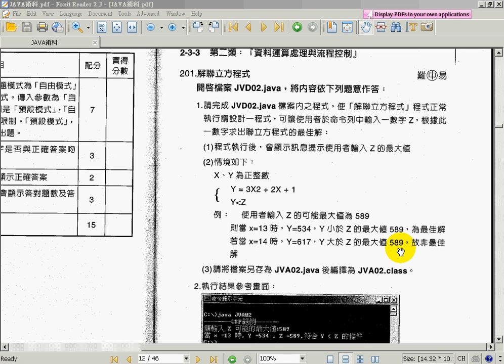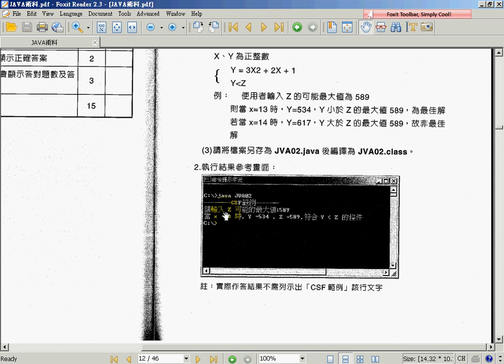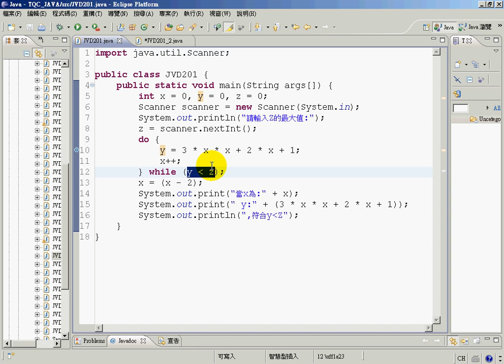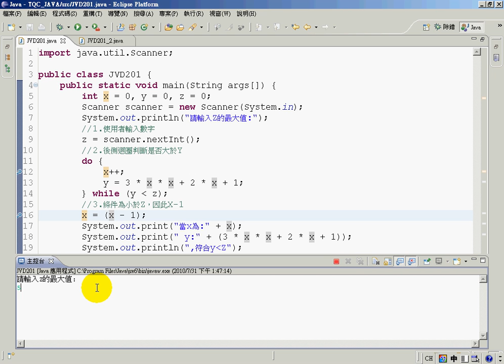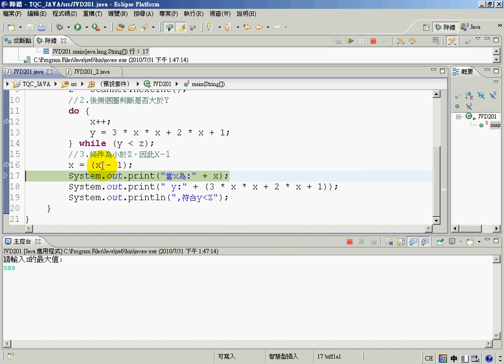201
吳老師教學特色：
1.影音複習分享(全程錄影)。
2.能不硬code程式，有程式也會提供畫面。
3.提供業界實務開發經驗。
4.書上沒講到的操作，圖形化工具使用。
5.隨時更新第一手資訊。

章節大綱
1　Android 導論與新版功能介紹
2　開發工具下載與安裝
3　Android 專案與系統架構
4　UI 設計基本概念
5　UI 進階設計
6　Activity 生命週期與平板電腦設計概念
7　資料存取
8　行動資料庫 SQLite
9　Google 地圖
10　感應器應用
11　多媒體與相機功能
12　手機實用功能開發
13　AdMob 廣告看板製作
14　發佈應用程式至 Google Play